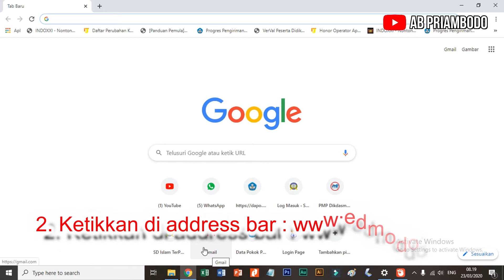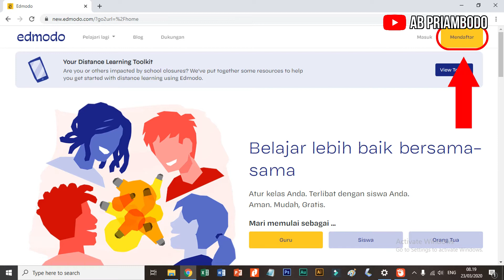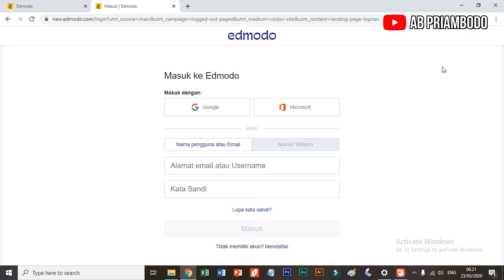Cara Daftar Akun Edmodo Dan Login ke Aplikasinya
Masih seputar satu diantara aplikasi pembelajaran online (e-learning) yaitu Edmodo.com yang banyak digunakan oleh sekolah-sekolah sebagai sarana untuk proses belajar mengajar. Di video kali ini, saya coba mendokumentasikan bagaimana cara daftar akun di Edmodo dan login ke aplikasi tersebut. Mau tau? yuk simak video ini sampai tuntas. Klau udah ada yang tau, anggap aja sebagai reminder :)

Jangan lupa subrek, komen, laik, dan ser ya :)